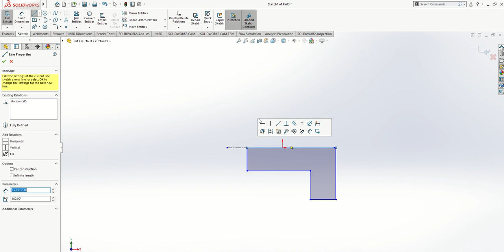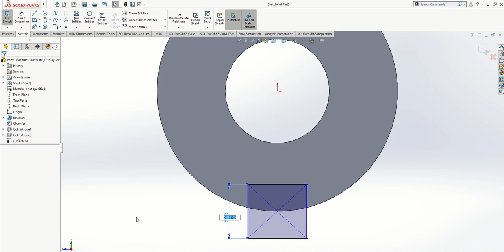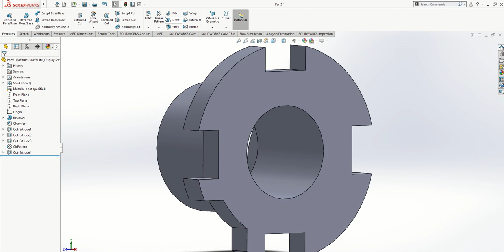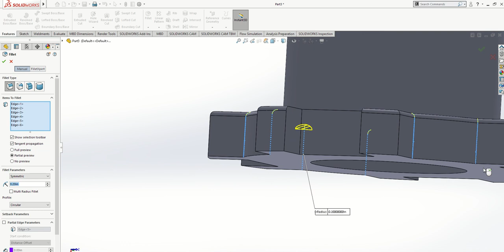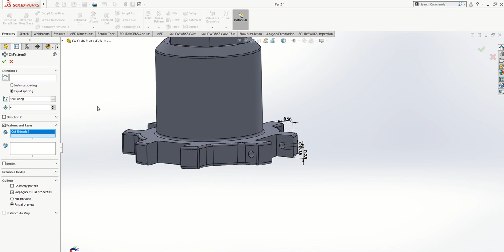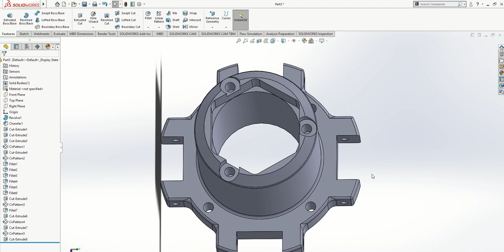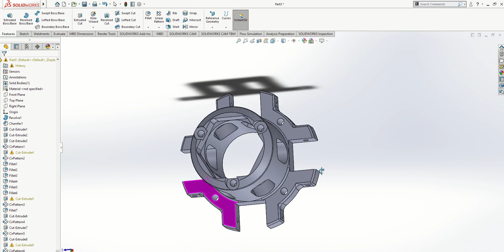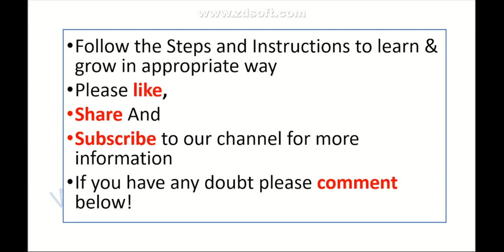CVT Design lecture series Video:2 Spring Cage and Spring Cap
This our Second video on CVT design, here we will design Spring Cage and Spring Cap.

What is CVT?

How CVT works?

How to select CVT For Baja?

How to do CVT Calculations for Baja?

Free Lecture Series on Lotus Suspension Software and Geometry selection?

Please like, Share And Subscribe to our channel to continue with our design lecture series in which we will soon be covering MATLAB, Hypermesh, Solidworks, Ansys, etc. Free content related to Baja and Formula Student Competitions.

For More Awesome Automobile Articles Related to students competitions.